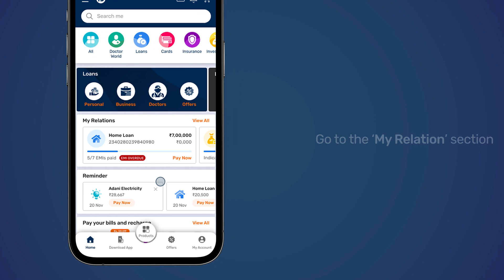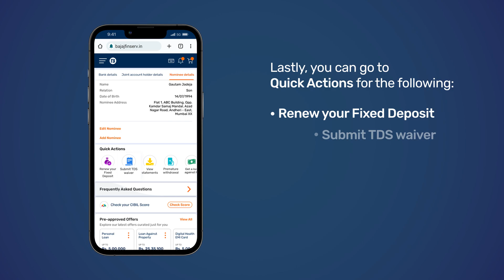How to check your fixed deposit details from the Bajaj Finsev App.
Looking for an easy way to check your fixed deposit details with Bajaj Finserv? Look no further! This video tutorial will show you the step-by-step process to check your fixed deposit details using the Bajaj Finserv App.

Here are the steps you need to follow-
1. Open the Bajaj Finserv App.
2. Sign in to Account.
3. Click on View All under My Relations section to view your active loans.
4. Switch to Deposit tab, click on fixed deposit.
5. You will now be able to see the FD number, FD amount, maturity date, rate of interest, maturity date and much more.
6. Under Quick Actions you see the following: Renew your FD, Submit TDS waiver, view statements, get a loan against FD, etc.

To check your fixed deposit details, download the BFL app or log in to our website now-